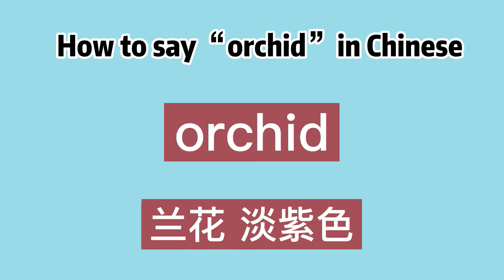How to say “orchid” in Chinese